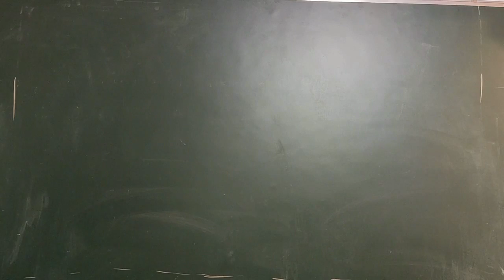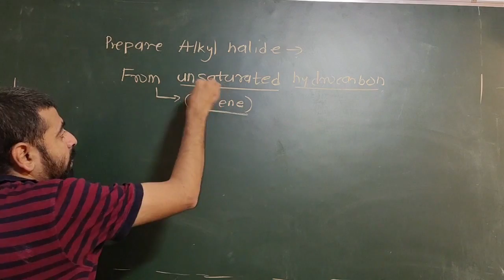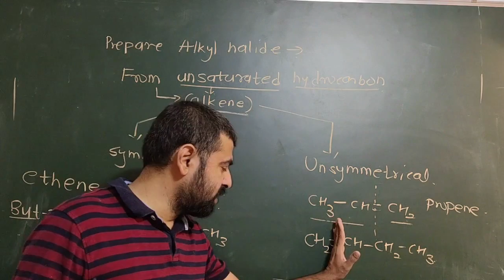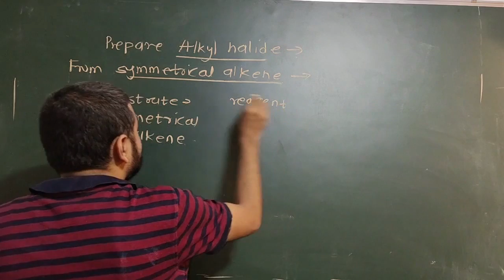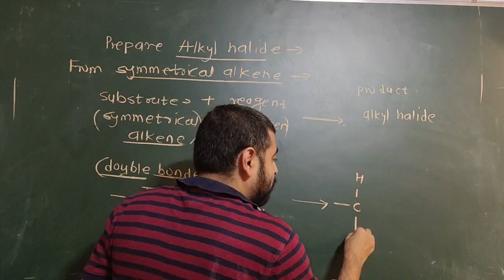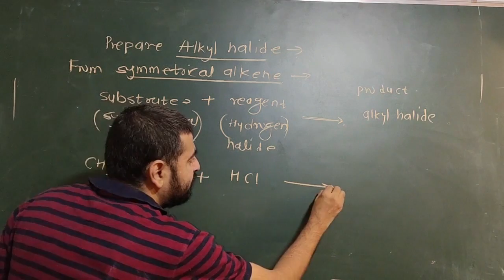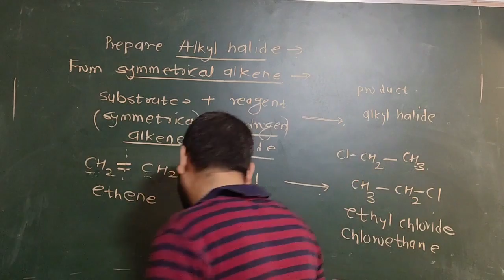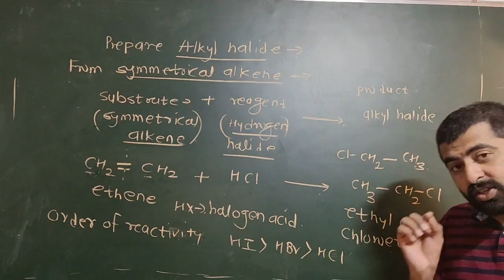Haloalkane || Lecture 10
Haloalkane 12th Chemistry